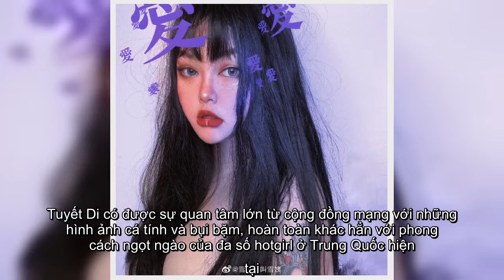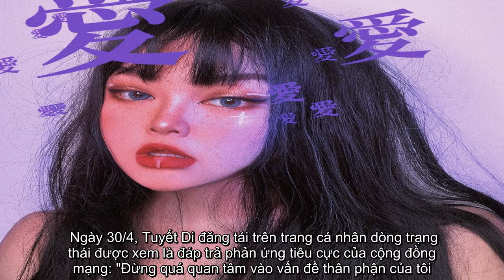✅ Tắt nhầm filter làm đẹp khi livestream, nữ thần Tiktok Trung Quốc lộ nhan sắc thật khiến hàng ngh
✍ 0  Nhan sắc thật hoàn toàn khác biệt với những hình ảnh được công khai trước đó, một hotgirl Tiktok ở Trung Quốc mất đi hàng nghìn lượt theo dõi.   Tuyết Di là người tỉnh Hồ Bắc, Trung Quốc và là một người nổi tiếng trên nền tảng Tiktok Trung Quốc (Douyin). Tuyết Di có được sự quan tâm lớn từ cộng đồng mạng với những hình ảnh cá tính và bụi bặm, hoàn toàn khác hẳn với phong cách ngọt ngào của đa số hotgirl ở Trung Quốc hiện tại. Thế mạnh của Tuyết Di là khả năng trang điểm, chụp ảnh và sử dụng photoshop chỉnh sửa hình ảnh. Ngoài bản thân mình, cô nàng hot Tiktok-er còn thường xuyên trang điểm, chụp ảnh và chỉnh hậu kỳ cho nhiều hotgirl và hotboy khác tại Trung Quốc. Tuy nhiên, gần đây đã có một sự cố xảy ra trong một buổi livestream tháng 4 của Tuyết Di khiến sự nghiệp Tiktok của cô nàng có thể kết thúc. Ngày hôm đấy, Tuyết Di vô tình tắt nhầm một filter (hiệu ứng) làm đẹp. Và kết quả là... hình tượng "nữ thần" tiktok Trung Quốc vừa xinh đẹp vừa cá tính đã sụp đổ. Hàng nghìn người đang ...